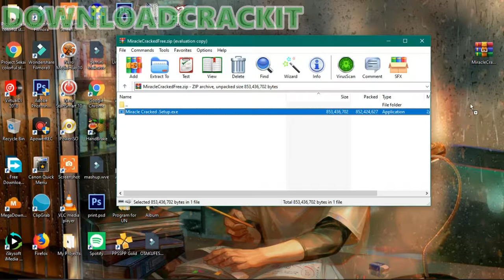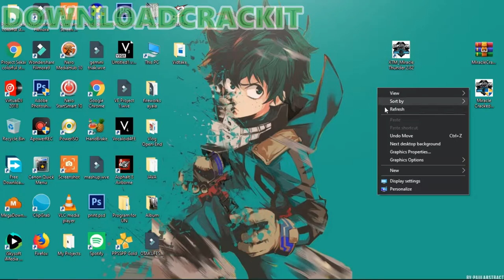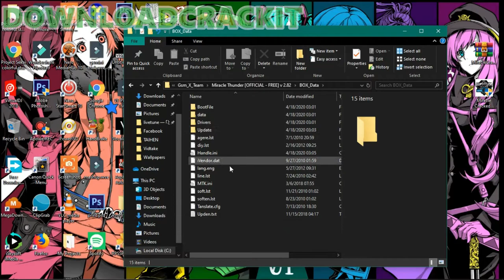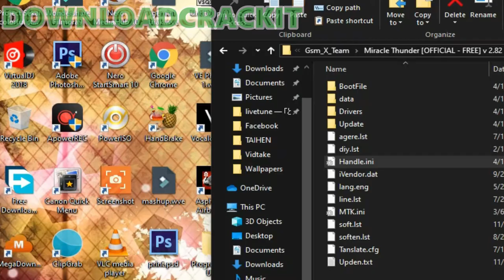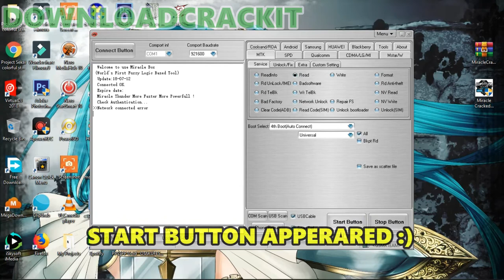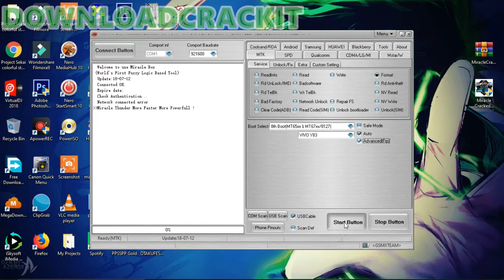VIVO Y91C BYPASS UNLOCK SECURITY USING MIRACLE TOOL CRACK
Note: Follow my video instructions, it will be worked!
If problem, comment on my video section.

Downloads
Server 1: